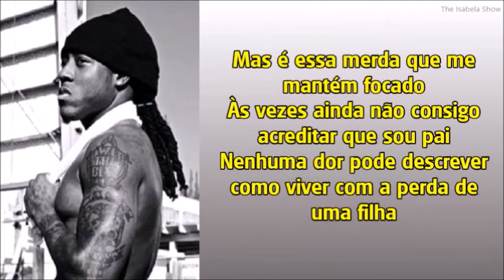Ace Hood - Fuck da World (tradução/legenda)